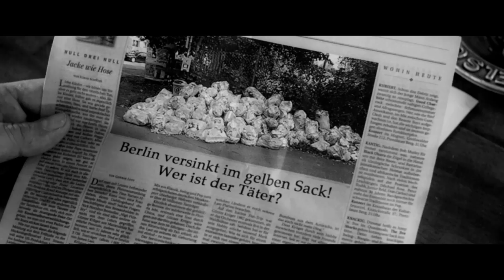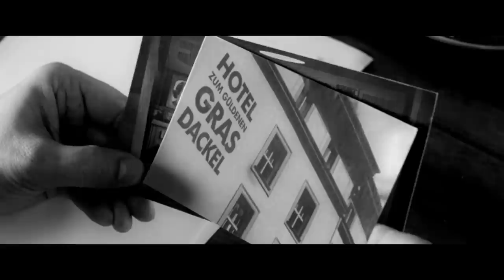Dodokay-Mabuse-Film: SilberBrunnen präsentiert die ersten 4 Minuten!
Ab 30.08. im Kino: "Die 1000 Glotzböbbel vom Dr. Mabuse" - der Dodokay-Film! Jetzt hier die ersten vier Minuten anschauen - und dann ab ins Kino!
SilberBrunnen. Wir sind Schwaben!